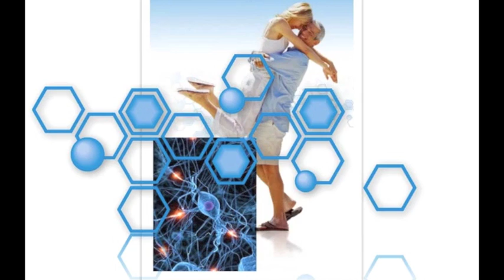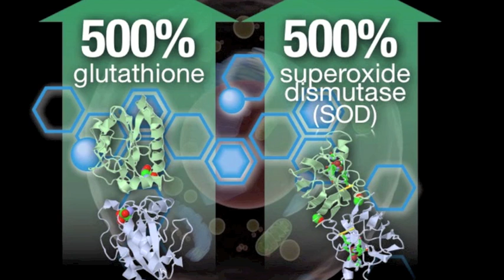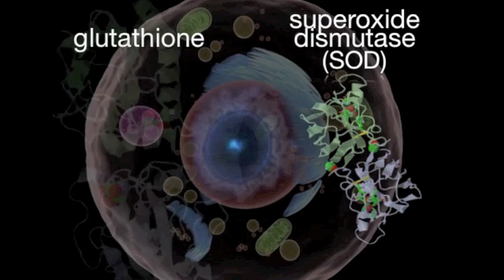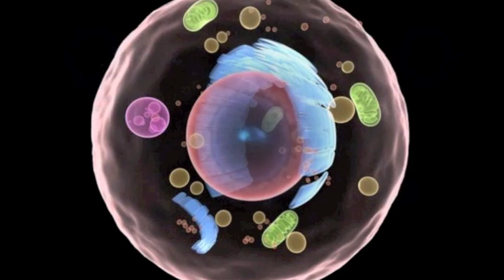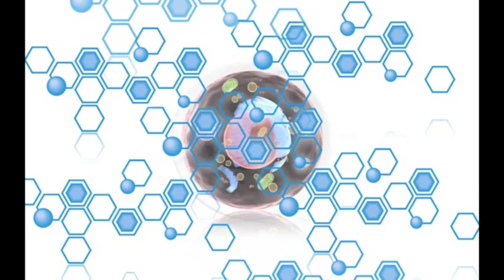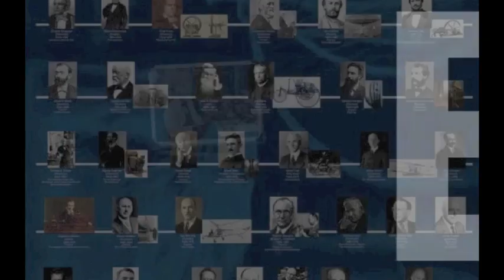HAVE WE BEEN LIED TO ABOUT ANTIOXIDANTS.m4v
Interesting and Powerful video on Health and Healing in a drink!